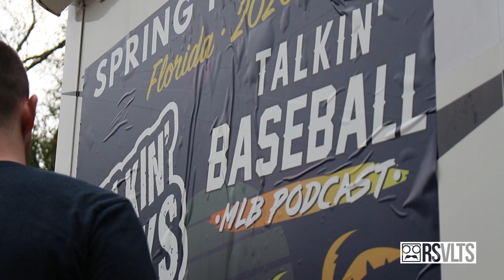Spring Training Day 1 VLOG | Tampa Bay